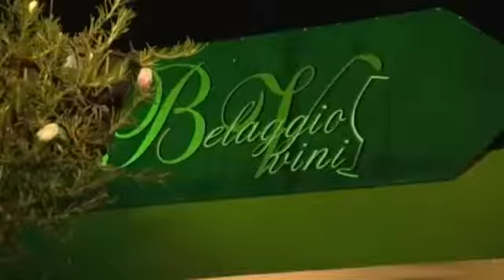Bellagio Vini em Campos do Jordão